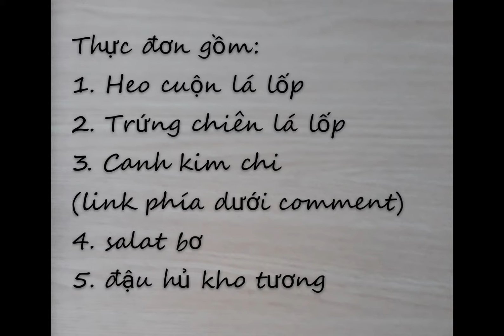Bữa cơm đơn giản nhanh chóng đón khách (tập 1: bữa ăn 30p bắt cơm cho khách ghé nhà đột ngột)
Nhiều khi bạn phải tiếp khách 1 cách rất đột ngột, nhà lâu lâu mới có khách mà nên phải thể hiện mình là một người phụ nữ "của gia đình". múa kiếm à nhầm múa chảo 30p với thực đơn nhanh chóng ai cũng làm được mà lại bắt cơm của pandahan nguyễn nha. mời bạn cùng vào bếp nào 😍😍😍